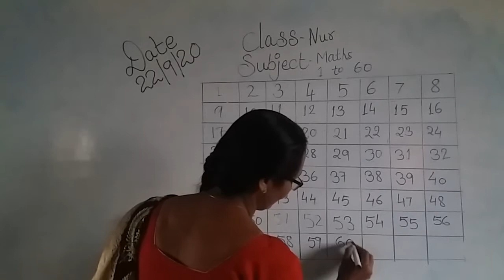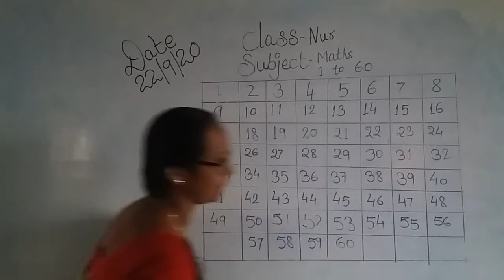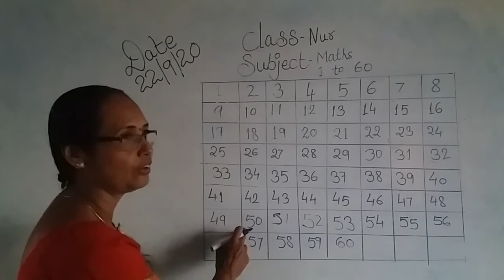Nursery Maths 22 Sep 2020